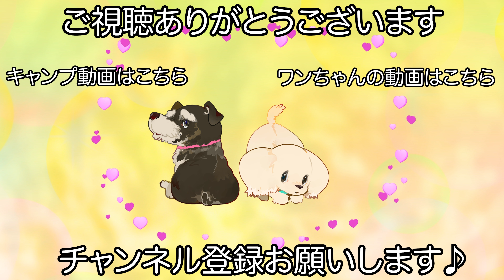来店は2回目で当店でのトリミングは初めてのマルプー♪（オレオちゃん）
【犬　種】
マルプー

【コメント】
ハイテンションでご来店してくれたオレオちゃんです♪

オレオちゃんは構ってほしくて大興奮だったのですが徐々に落ち着いてくれてトリミングもスムーズにさせてくれました！

ご来店2回目なのですがトリミングは初めてで心配もあったかと思いますが一度ご来店して頂いた事もあって覚えていた様なので安心してくれたのかもしれません♪

またのご来店お待ちしております😊

　　　　：UUUMUSIC